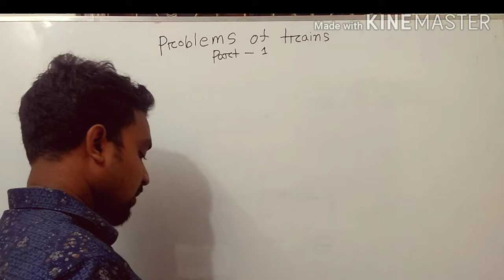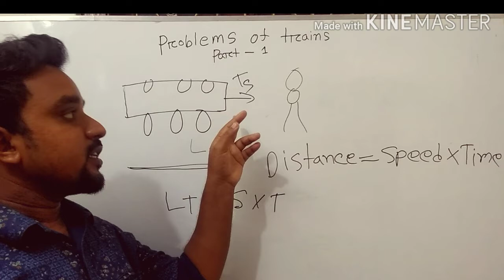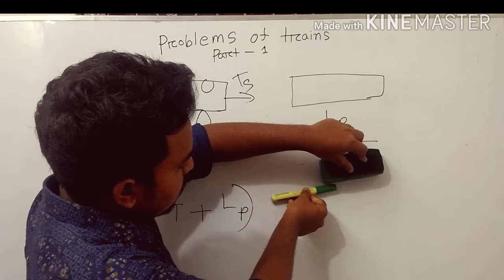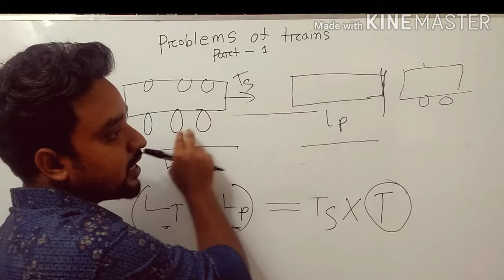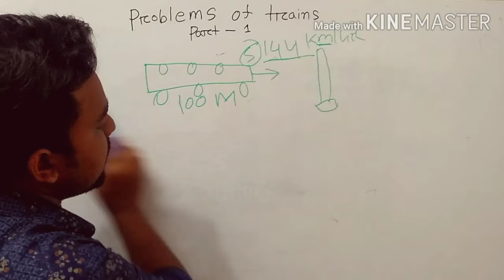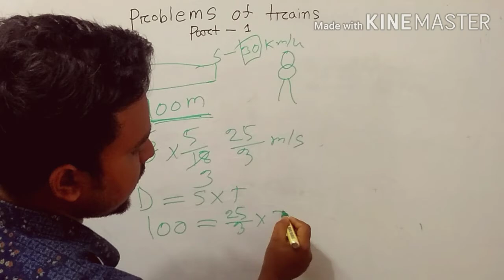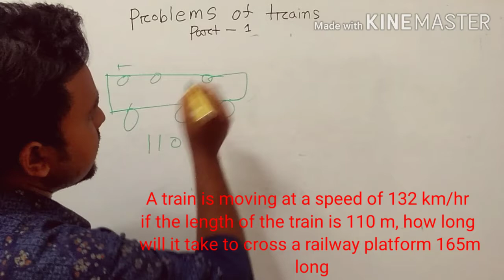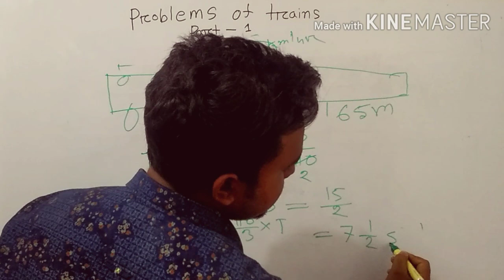Train Maths Part -1 For Bangladesh Bank AD.Others Bank and Bcs By Shahjahan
and learn math in the interesting way,

creative study Fb page link

Dreamful tuition Academy helping page of creative study link

# creativestudy